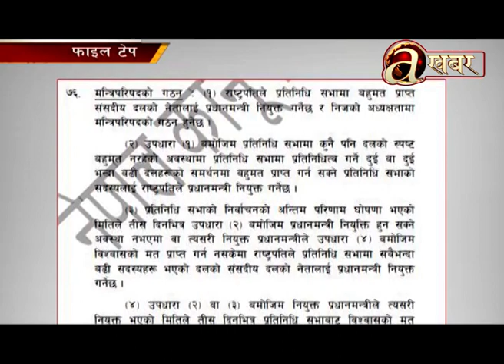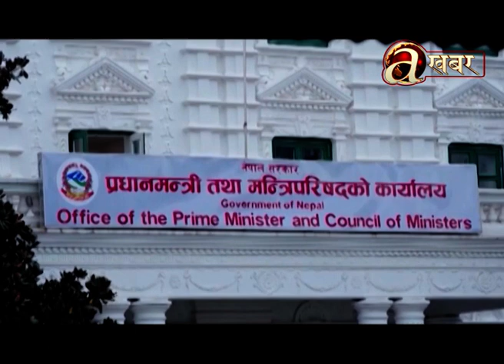सांसदको शपथै नभइ प्रधानमन्त्री नबनाउन कानुनविदहरुको सुझाव